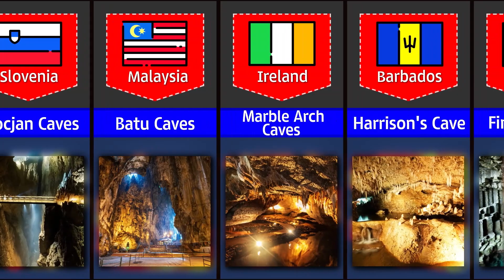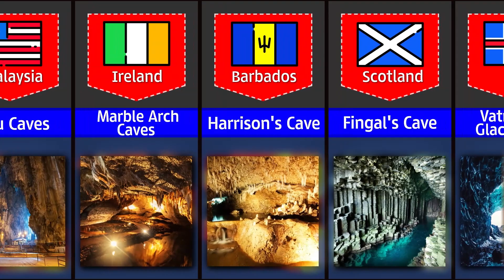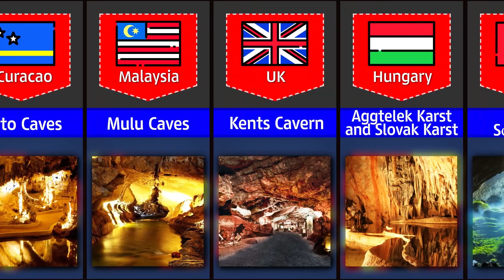Caves Around The World That Really Worth Visiting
Carlsbad Caverns, located in New Mexico, USA, is one of the most visited caves around the world, attracting over 400,000 visitors annually. The cave system, which is a part of the Carlsbad Caverns National Park, is famous for its breathtaking limestone formations, massive chambers, and the nightly bat exodus, where thousands of bats fly out of the cave to hunt for insects.

The cave system includes more than 119 known caves, with the most famous being the Big Room, a massive chamber that is over 4,000 feet long, 625 feet wide, and 255 feet high. The cave system is also home to a unique ecosystem of underground plants and animals that have adapted to the dark, nutrient-poor environment.

Visitors to Carlsbad Caverns can choose from several guided tours, ranging from easy strolls to challenging hikes, to explore the cave system's different chambers and formations. The park also offers a bat flight program during the summer months, where visitors can witness the impressive bat exodus from the cave's natural amphitheater. Carlsbad Caverns is a must-visit for anyone interested in geology, nature, or the unique beauty of underground caves.

In the video explore the other caves which attracts visitors